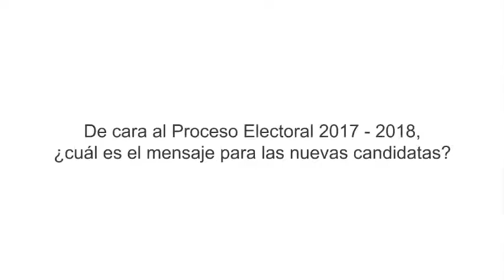Entrevista 12 - Aprendizajes de la Participación Política de las Mujeres - 18 octubre 2017 - TEPJF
Aprendizajes de la Participación Política de las Mujeres para alcanzar la democracia paritaria. Entrevista a la Magistrada Gabriela Villafuerte Coello